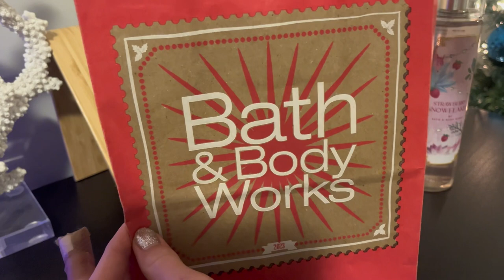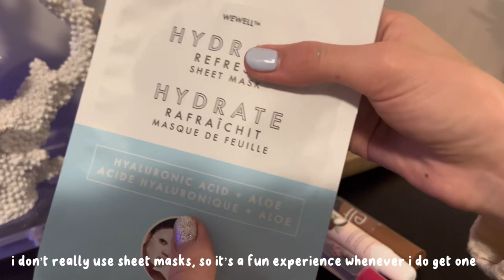Boxing Day | Aesthetic Vlog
here’s my first video!